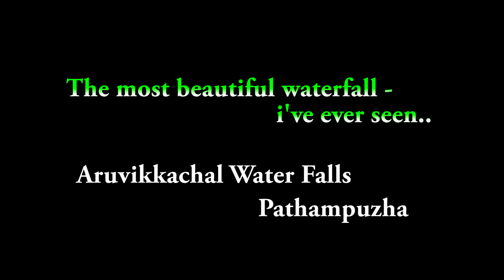Aruvikkachal Water Falls | Pathampuzha | Kuttikkanam | Misty Mountain Ride | Trip and Travel #35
Aruvikkachal Water Falls at Pathampuzha - The most beautiful water falls I've ever seen. Kuttikkanam in a very misty season. It is very nice to ride through the misty mountain roads at these season.

When nature calls..you should go...!